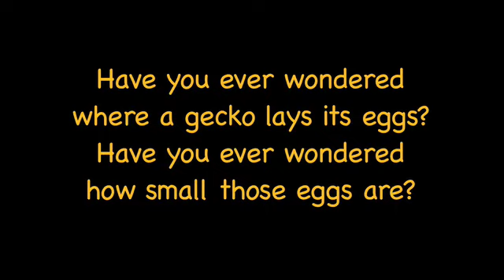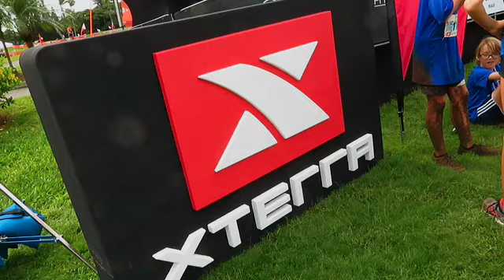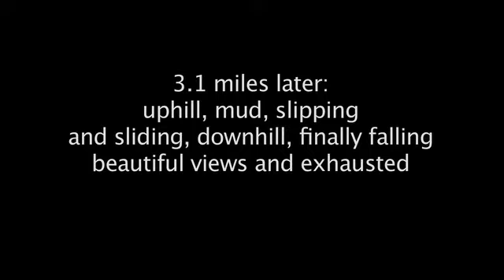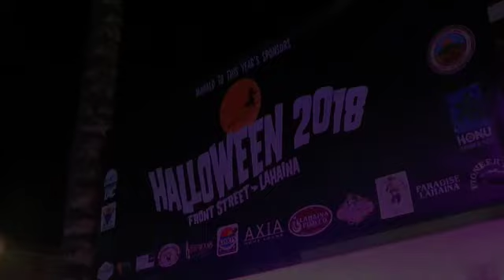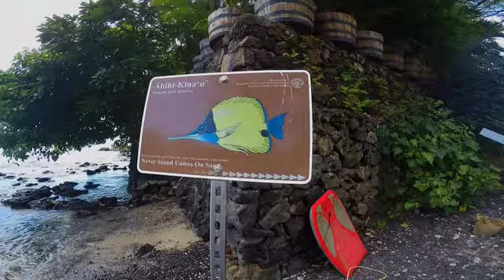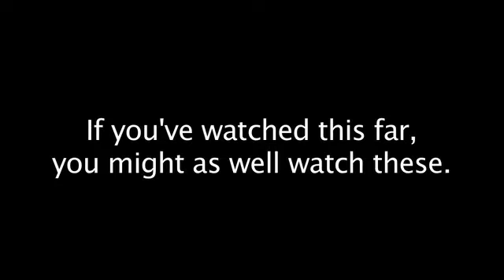Maui 2018: Never a dull moment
Our trip to Maui included gecko eggs, Habitat for Humanity, pickleball, Xterra 5K, snorkeling, Halloween, and oh yes - lots of work around the homestead..